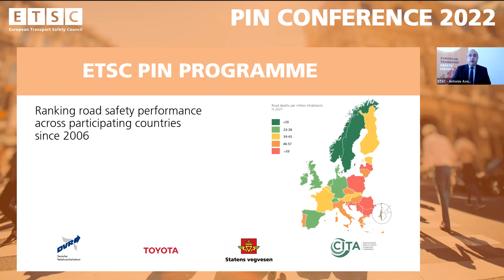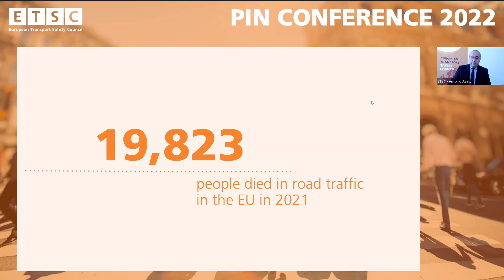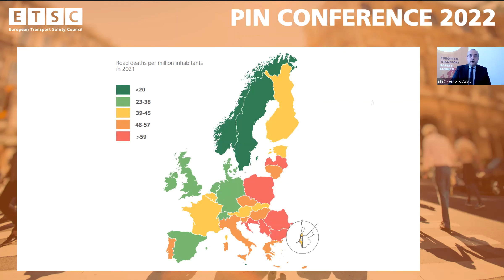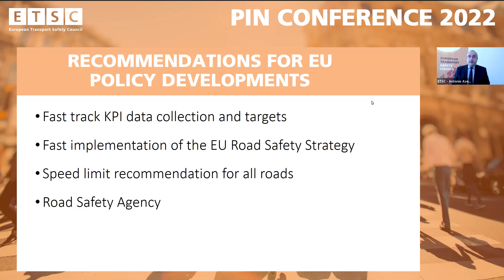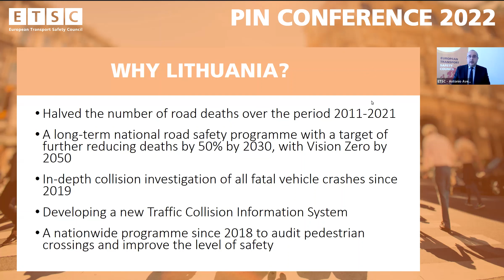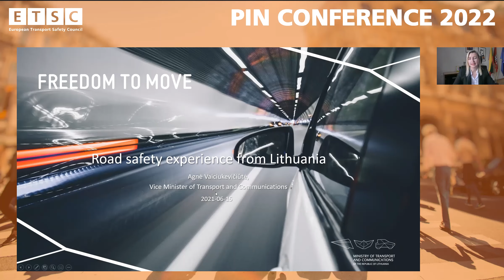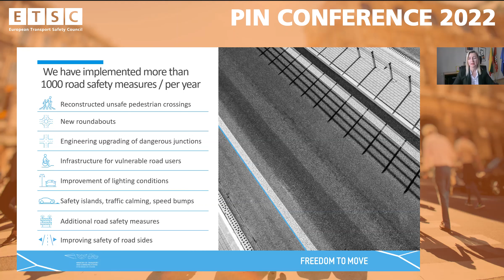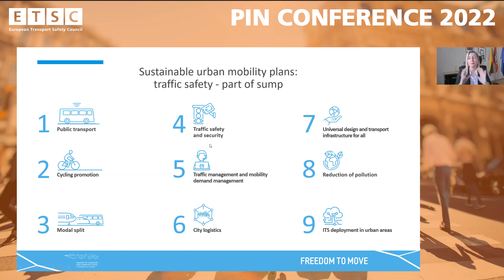The 2022 ETSC Road Safety Performance Index Conference - Part 1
Wednesday 15 June 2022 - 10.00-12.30 CEST

At this year's PIN conference we assessed how improving road safety can help countries reach the 2030 target to cut road deaths and serious injuries by 50%.

We presented the 2022 PIN Award to Lithuania, a country that made outstanding progress on improving road safety over the last ten years.

Watch the event recording on YouTube.